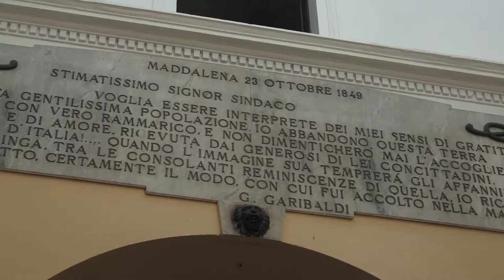Archipielagode LA MAGADALENA Y COSTA ESMERALDA (CERDEÑA) por Roca y Asociados en Español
El Archipiélago de la Magdalena es un conjunto de islas que se encuentra entre Corcega y Serdeña estuvieron deshabitadas hasta  EL SIGLO XVI cuando llegaron LOS CORSOS ,pero se refundo en el siglo XVIII De las 7 islas la MAYOR ES MAGDALENA
Luego visitaremos Costa Esmeralda denominada así hace poco tiempo, cuando un consorcio decidió edificar un complejo turístico De costa Esmeralda  la localidad principal es la de PUERTO CERVO